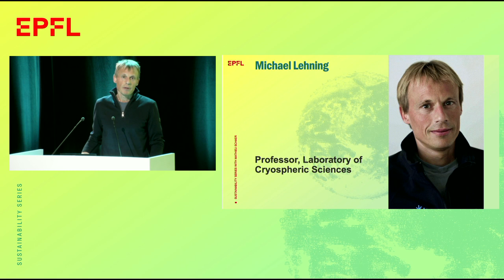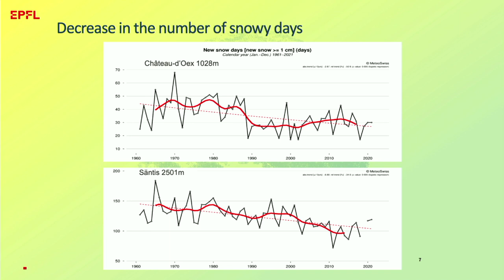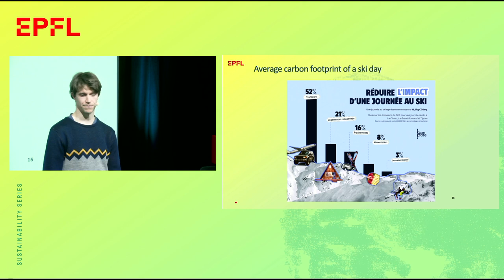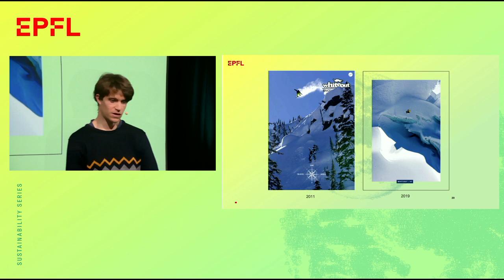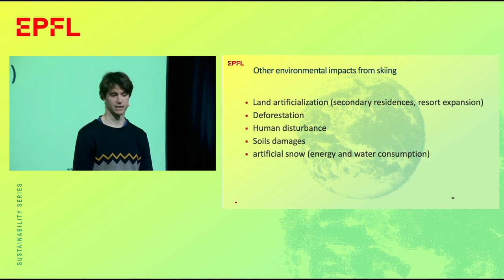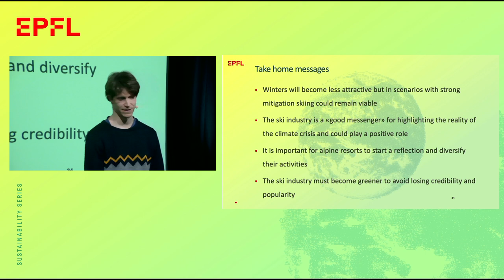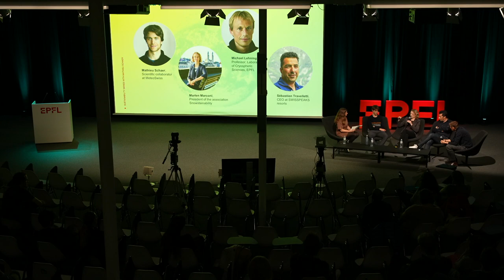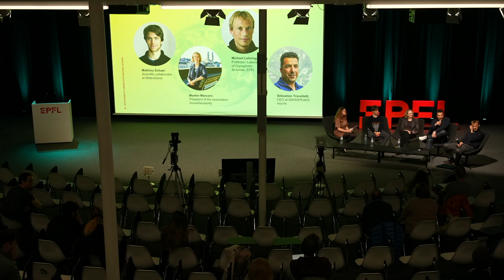Sustainability Series with Mathieu Schaer: The Future of Skiing in Switzerland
Introduction by Michael Lehning, Full Professor, Laboratory of Cryospheric Sciences

"The Future of Skiing in Switzerland: How to make winter sports more responsible?"
Talk by Mathieu Schaer, Scientific collaborator at MeteoSwiss, professional snowboarder and EPFL alumnus

Round Table moderated by Julie Kummer (Journalist at RTS) with the participation of:
    Michael Lehning
    Mathieu Schaer
    Marlen Marconi, President of the Association Snowstainability
    Sébastien Travelletti, CEO at Swisspeak Resorts

00:00:00 Introduction
00:06:00 Talk "The Future of Skiing in Switzerland"
00:33:55 Round Table